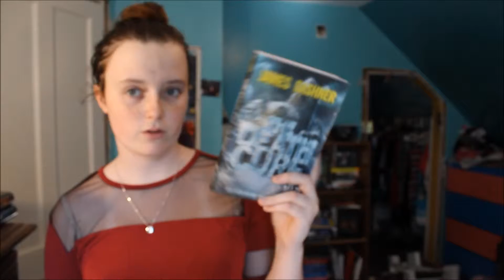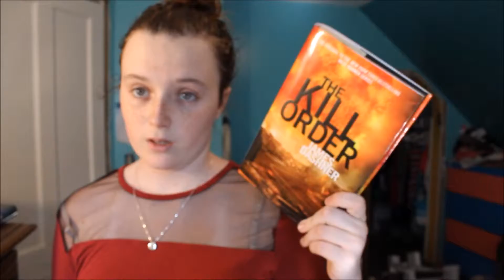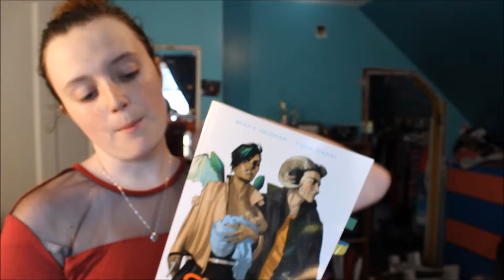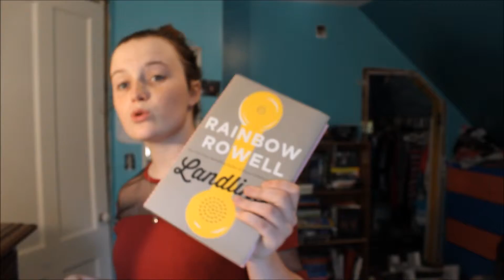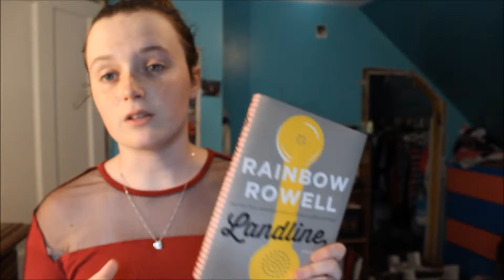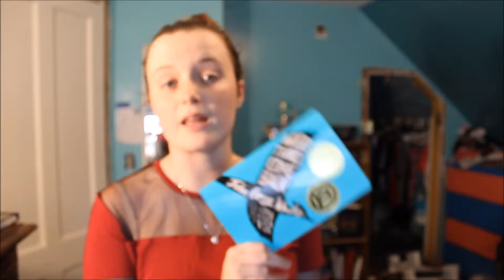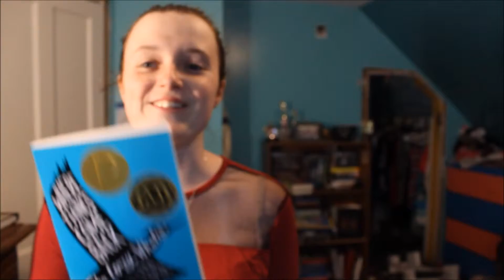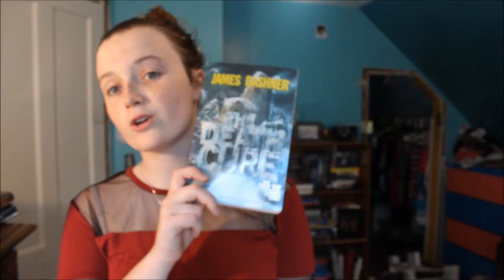JULY WRAP UP